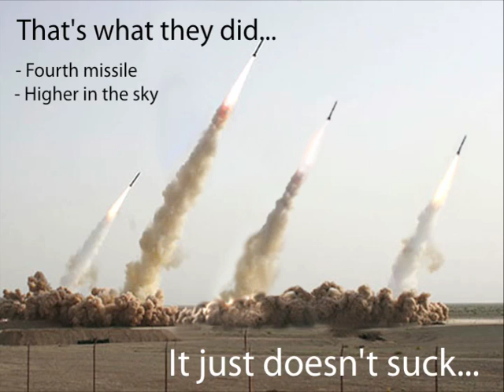Iranian Missile Shoop Da Woop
IRANIAN GOVERNMENT: LERN 2 FOTOSHOP

Clip from "Camera Tricks" by We Are The Fury used in this video.